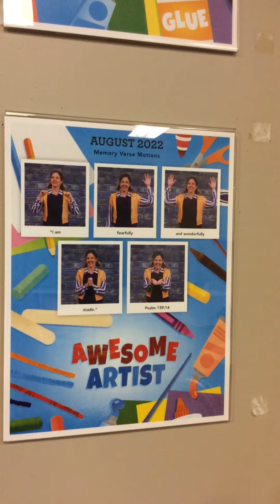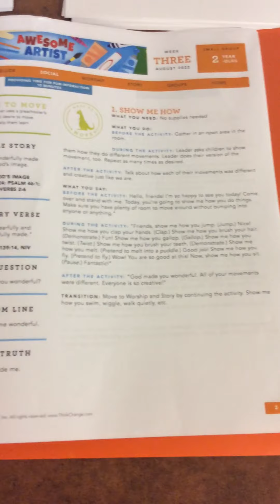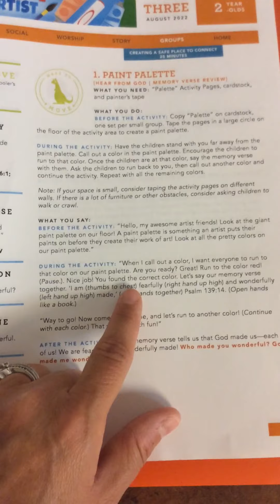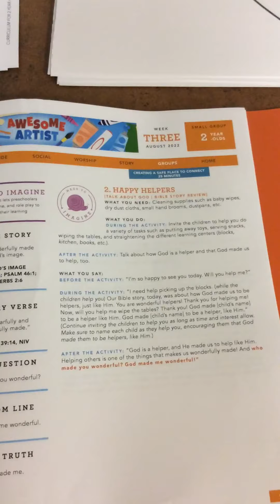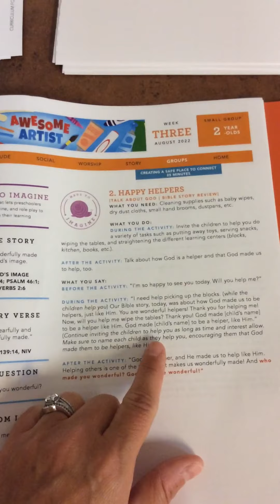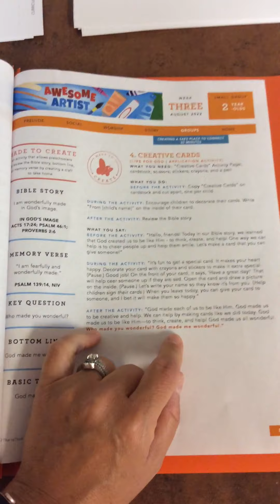2 year olds August Week 3